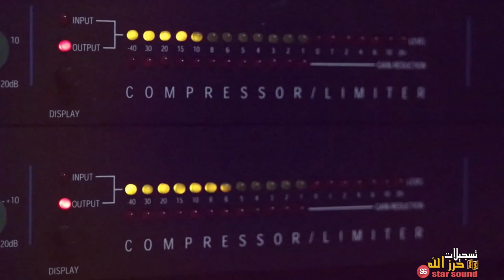دحية هلا وهلا ريم الفلا 2020 جديد مع الفنان معين الاعسم مع تسجيلات حرزالله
دحيه سالم
  دحيه ايمن
 دحيه معين
 دحيه الزعبور
  دحيه عماد
  دحيه يا
  دحيه يوسف
  دحيه ابو
  دحيه بدويه